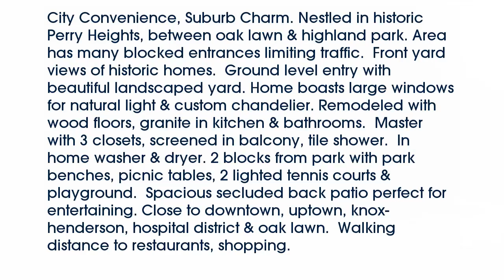Real estate for sale in Dallas Texas - MLS# 13799918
4503  Rawlins Street
Dallas Texas 75219
MLS# 13799918

4503  Rawlins Street
Dallas Texas 75219
MLS# 13799918

City Convenience Suburb Charm. Nestled in historic Perry Heights between oak lawn & highland park. Area has many blocked entrances limiting traffic.  Front yard views of historic homes.  Ground level entry with beautiful landscaped yard. Home boasts large windows for natural light & custom chandelier. Remodeled with wood floors granite in kitchen & bathrooms.  Master with 3 closets screened in balcony tile shower.  In home washer & dryer. 2 blocks from park with park benches picnic tables 2 lighted tennis courts & playground.  Spacious secluded back patio perfect for entertaining. Close to downtown uptown knox-henderson hospital district & oak lawn.  Walking distance to restaurants shopping.